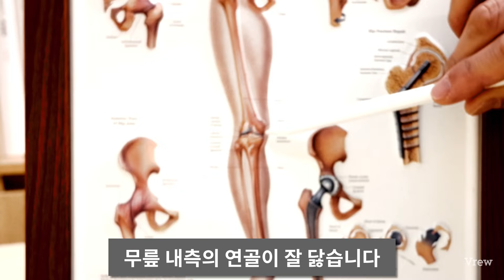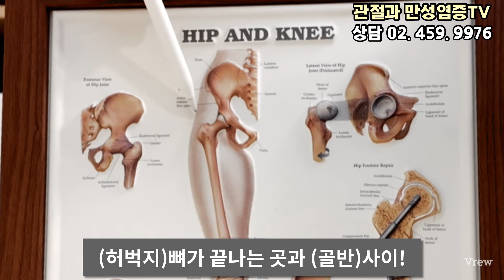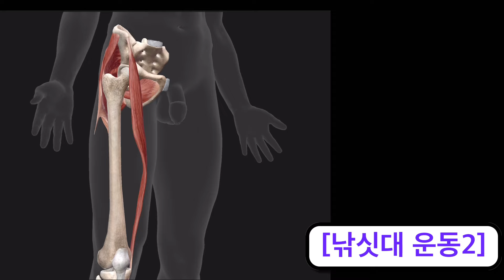세상에서 제일 쉬운 무릎관절염 운동과 스스로 치료방법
무릎 아파서 운동 시작한 이후, 무릎이 더 아픈 분들이 있습니다.
바로 고관절의 중요성을 놓쳐서 인데요.
운동하기 전에! 꼭! 오늘 방법들 해보세요
세상에서 제일 쉬운 운동, 스트레칭 치료 방법이니까요

타임테이블
00:28 고관절 때문에 무릎에 나빠지는 이유1
01:25 1) 고관절 타타타
02:15 2) 낚싯대운동 2가지
03:37 3) 기본 스트레칭 3가지